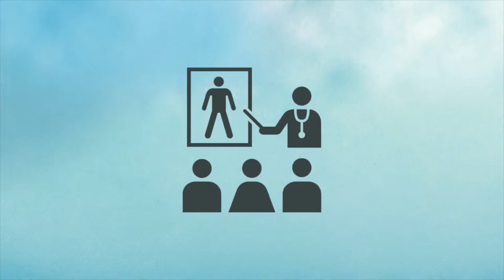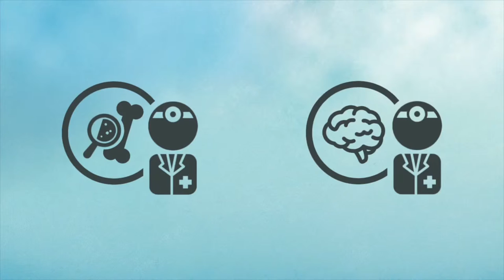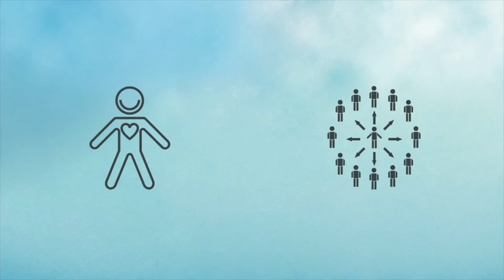What is a PA: An overview by Shenandoah Students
So what does a Physician Assistant (PA) do? What kind of an education does a PA receive? What does it mean to be a PA? Students in Shenandoah University's Division of Physician Assistant Studies answer these questions, and more.